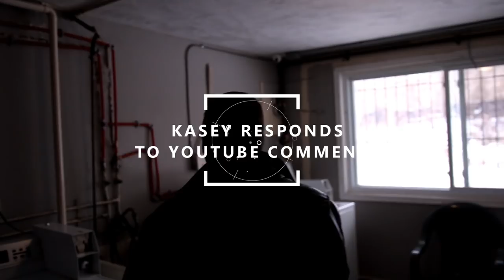Multi Family Real Estate Investor - Kasey Wong Back Story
Kasey Responds to YouTube Comments!!!

Matt McKeever and Adam Martin visit Waterloo, Ontario to meet up with AGAIN with Kasey (a REIN Member) who previously gave us a tour of his Real Estate Investment properties where he has 51 bedrooms that makes him $27,000 gross rents per month!

Kasey is a great example of an investor slowly and intelligently building their portfolio and transitioning from small multi family real estate into buying apartment buildings and larger multi family properties.

Special Wholesale & Private Deal Offer (Special Sale Price only $300CDN ($200 off!) Limited to 5 spaces!

DM Matt or Jeff Wybo on instagram or facebook for Vegas!

Other Book Recommendations:

12 Rules to Life

Matt McKeever

Financial Independence

Real Estate Rat Pack